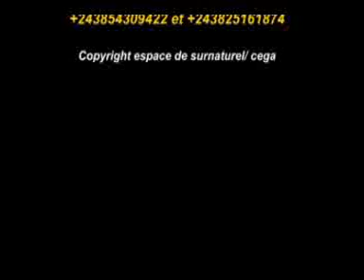Prophète Stéphane KALENDA dans la Rétrospective de l'ESPACE DE SURNATUREL 2015